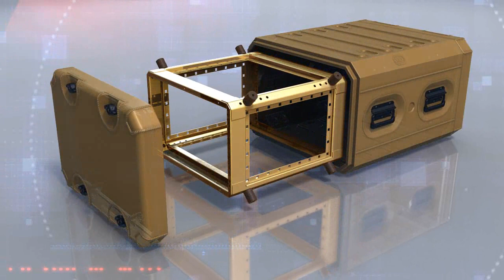X-Ray of an ERACK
Examine an ERACK from its unique patented rimfold to the internal chassis.
Rated IP6X & IPX5 its incredibly lightweight and yet protects where weight, strength and portability are critical issues.